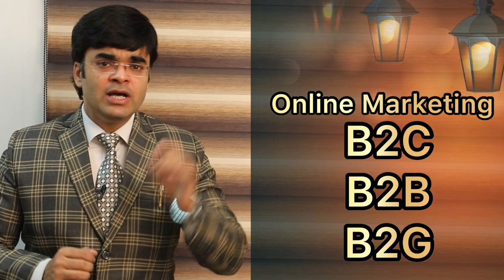Sales and Marketing | How to Grow Business | Business Strategies by Dr. Amit Maheshwari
Do not Start Business If you really do not know about these facts and strategies Like
How to Make Company of Firm
How to start Manufacturing
How to Grow online and offline Sale
How to market your Product
How to manage Business
How to Manage finance and Banking

How to start Import Export